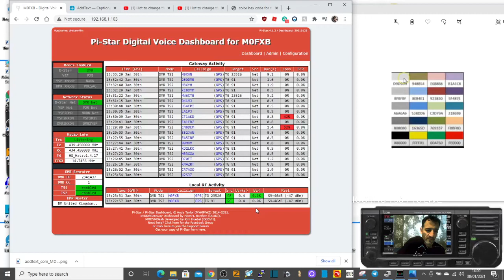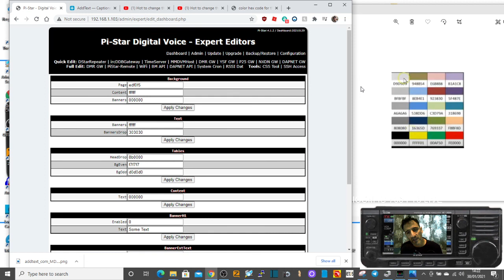PI-STAR -MMDVM HOW TO CHANGE COLOUR